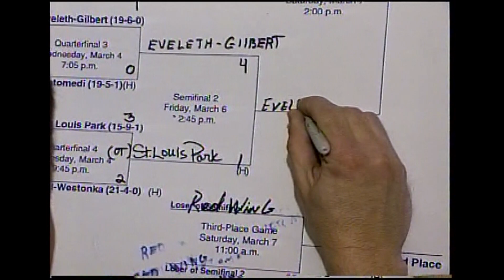State Tourney Hockey interviews 1997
Tom Hansen KBJR6